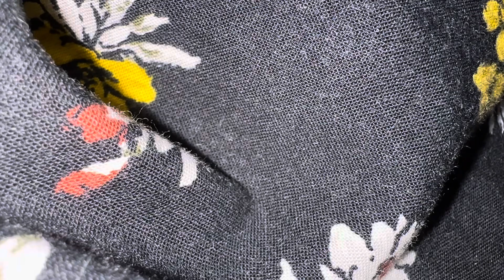「人間関係リセット症候群」のニュースを見て安心してしまいました